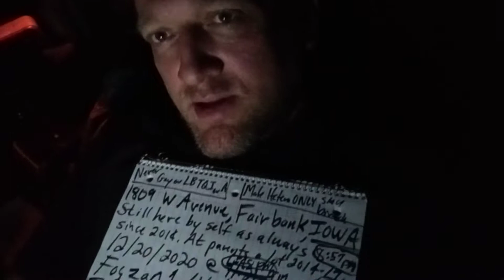Cover of Hank Williams "Lovesick Blues" and Jamie Cullum "Gran Torino" (Me, Wade Heineman)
"Gran Torino" was a little better her, but I can do both songs better.